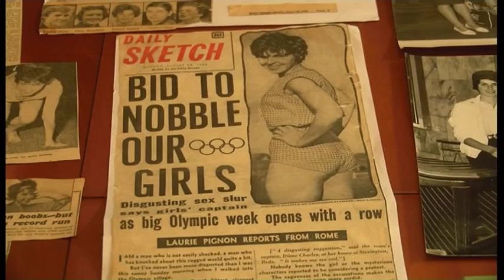Ann Ewer on BBC Look East TV 26.07.16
Report on Ann Ewer, nee Jenner, on BBC Look East on competing in the 100 metres at the Rome Olympic Games in 1960.